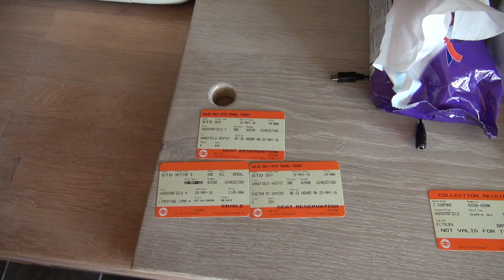My Hair GETS SHAVED & Dad Threatens the Police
So today was rather eventful, i have my hair cut, we watch a movie and then my dad goes and gets flashed by the police for speeding :)

Music
Johnny Rock - A Great Day